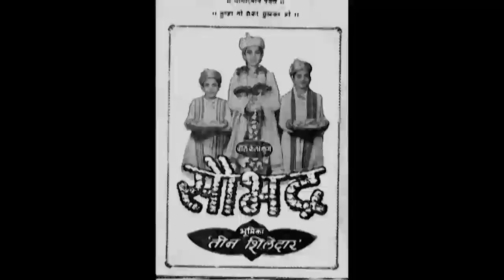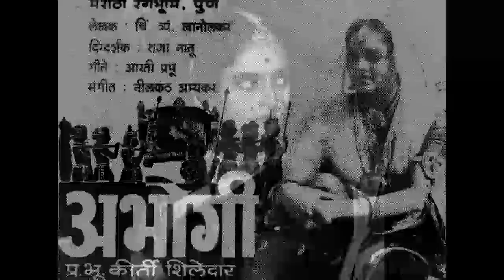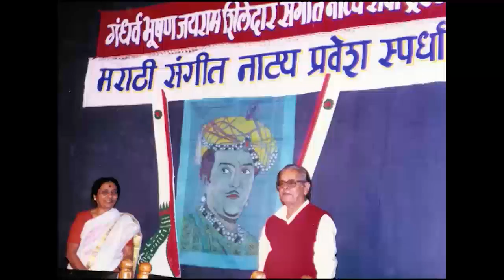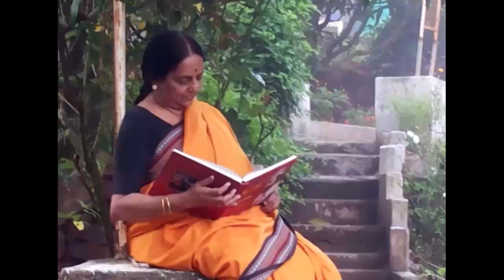Kirti Shiledar documentary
संपूर्ण चित्राफित

संगीत रंगभूमीच्या स्वरसम्राज्ञी कीर्ती शिलेदार यांच्या  योगदानविषयीं माहिती देणारी ही चित्रफित पाहून त्यांच्या कार्यापुढे नतमस्तक  होऊया.
चित्रफित निर्मिती, दिग्दर्शन आणि निवेदन नरेंद्र बेडेकर.
सौजन्य : सांस्कृतिक कार्य संचालनालय, महाराष्ट्र शासन